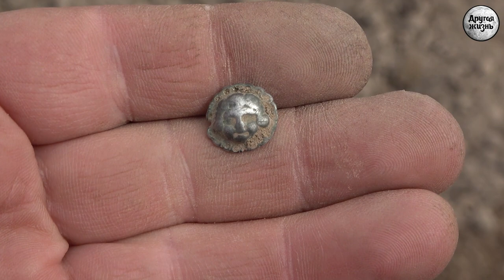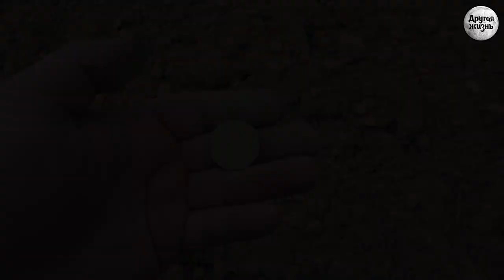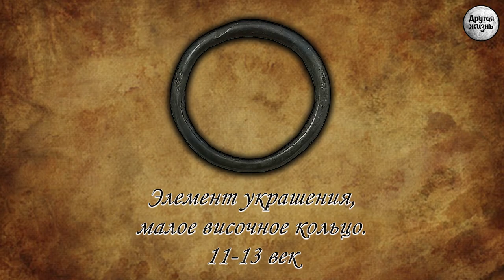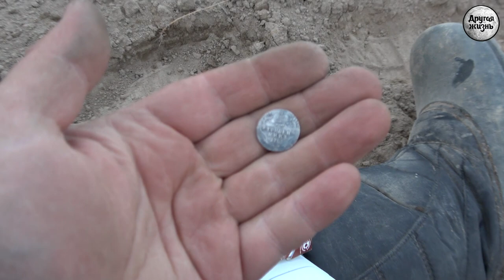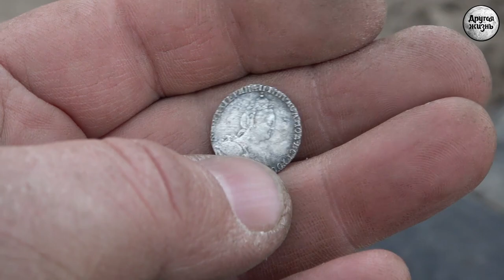Шли, шли и нашли!!!